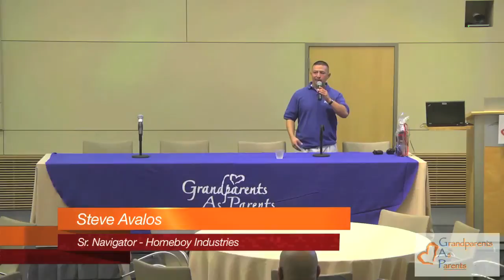Steve Avalos of Homeboy Industries Gives Speech at 11th Annual GAP Conference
This video is the 6th and final video in a series of videos we've released featuring the speakers at GAP's 11th Annual Conference called "Trauma Informed Care: Through The Lens of Relative Caregivers".

We are VERY proud to present this speech by Steve Avalos, the Sr. Navigator at Homeboy Industries. He gives us some truly great and inspirational first-hand stories of how Homeboy Industries have saved some young people who were on the brink of spending their lives in prison perhaps. Including himself! Steve's speech is so moving that he even breaks down in tears a couple of times. You really MUST watch this video!

We hope this video continues to let you know what it was like to be at our conference!

What is GAP? If you are a grandparent or relative taking care of an at risk child, or you just want to find out more about Grandparents As Parents, please do not hesitate to visit our or give us a call at .